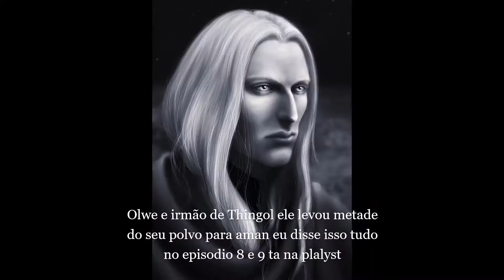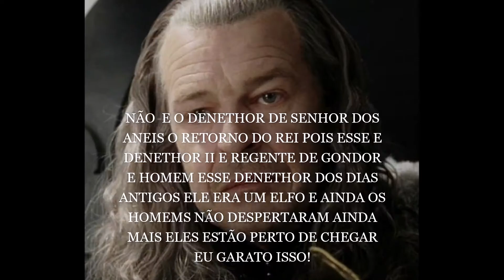17:A PRIMEIRA BATALHA DE BELERIAND O Inicio das Grandes Guerras de Beleriand (A.D.A) (serie SDA)